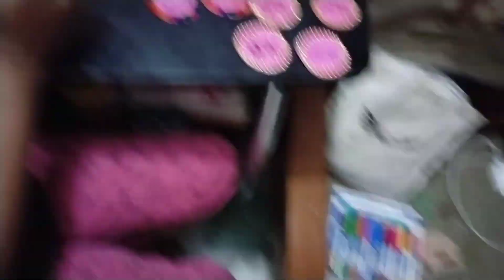🌅सुबह के पांच बजे से रात के आठ बज गए सफाई करते करते पुरानी यादें ताजा हों गई देखकर क्या मीला मुझे #